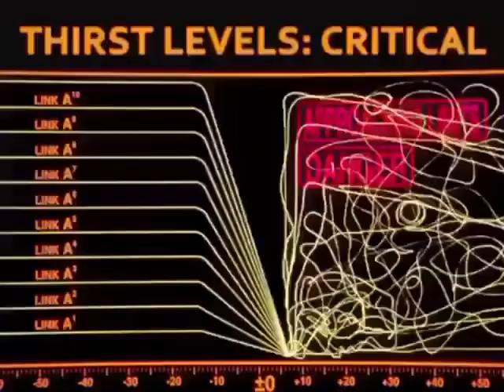Graphic Design 1-2 Unit 5 Handbooks Artsource Performing Arts Handbooks Chapter 9